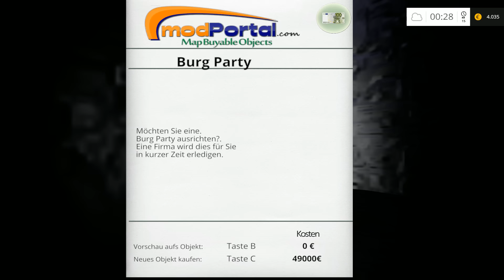LS15 Ackendorf #016 - WTF nacke Bäuerin ★ Let's Play Landwirtschaft Simulator 15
LS15 Ackendorf  - Landwirtschaft Simulator 15
► Alle Folgen: x
→ Mitspieler ←

→ Projekte die Dich interessieren könnten...

→ Spielinformationen ←

► Über Landwirtschafts Simulator 2015 ACKENDORF
(Modliste: http:/macmanus.de)

« Landwirtschaft Simulator 15»
Simulation von Giants Software (2014)

•Bei Kauf über den Link unterstützt Ihr mich kostenlos. Vielen Dank!
→ Über SachsenLetsPlayer ←